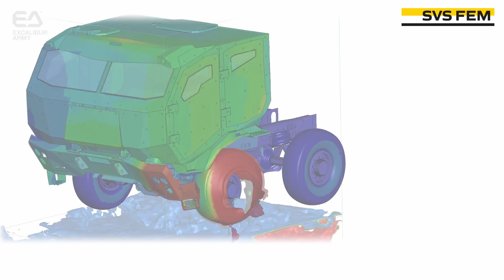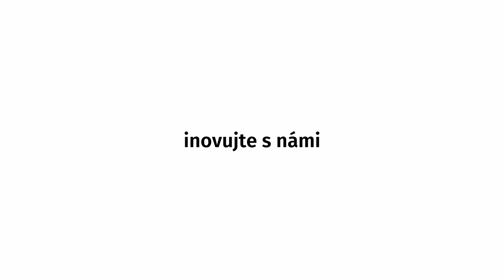Numerické simulace v Ansys LS-DYNA pro obranný průmysl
Testování bezpečnosti obrněných vozidel, protivýbuchové ochrany, elektromagnetické kompatibility nebo funkčnosti zbraní pomocí prototypů je velmi zajímavou, ale také mimořádně nákladnou záležitostí.

I proto nás baví pomáhat firmám z obranného průmyslu snižovat náklady na testování pomocí numerických simulací. Ušetřené miliony pak můžou investovat jinam – třeba do dalšího vývoje.

Co všechno se dá pomocí softwaru Ansys LS-DYNA nasimulovat, uvidíte v prezentačním teaseru určeném právě firmám z obranného průmyslu. 🛡️

Patříte mezi ně? Pak vás bude zajímat i bezplatný webinář Simulace pro automobilový a obranný průmysl v Ansys LS–DYNA, který proběhne už 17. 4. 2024